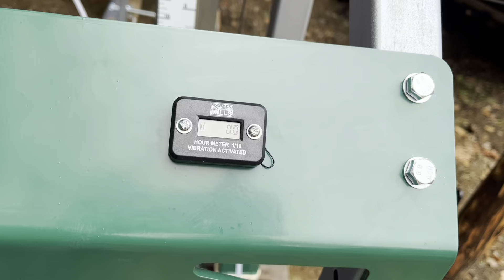Full build of the Woodland Mills HM-122 9.5HP Sawmill in 10 minutes!!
The whole process of putting together the HM-122 sawmill from woodland mills!
The whole build process took me just about 8 hours spread out between 3 different days!
It’s been a dream of mine to own a sawmill ever since I was a kid so this is a dream come true!! Hope you enjoy the video!